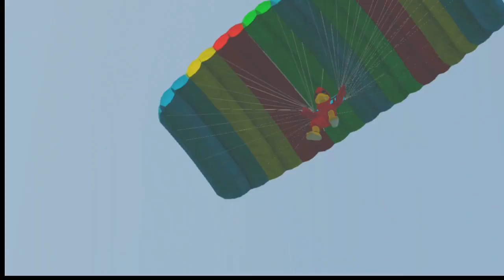(Clemson Tigers vs Louisville Cardinals) PS3 (NCAA Football 20 2019 2020 Season) 10/19/19